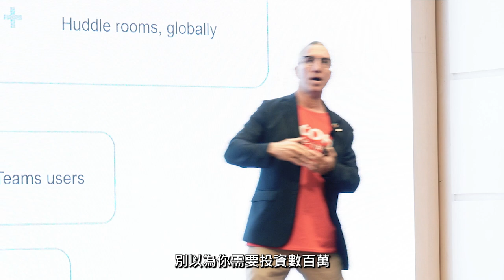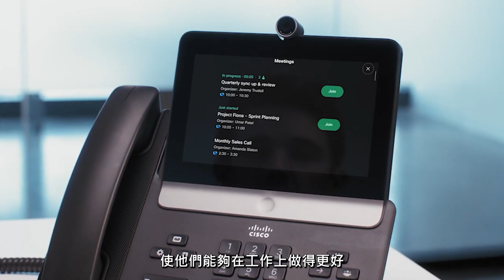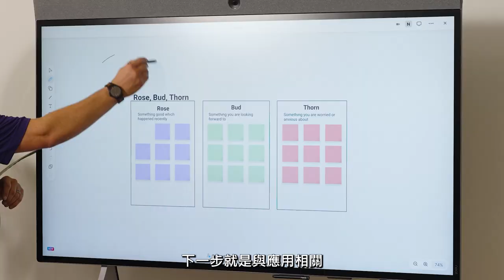Ricoh Hybrid Workplace Forum 2023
理光香港（Ricoh Hong Kong）今年昂然慶祝成立60周年🎊，一直見證企業營運環境不斷變遷。來到混合工作模式、員工主導的時代，理光香港與夥伴攜手🤝🏻，幫助企業利用創新的方案建立具彈性且安全的混合工作間，讓團隊在處理業務上有更好、更大的的發揮，為公司注入新力量💪🏻，發掘更多可能性😎。該公司早前主辦了「Ricoh Hybrid Workplace Forum 2023」，重點探討企業如何借助混合工作團隊，為業務取得成功做好準備，精彩內容立即重溫🎦。